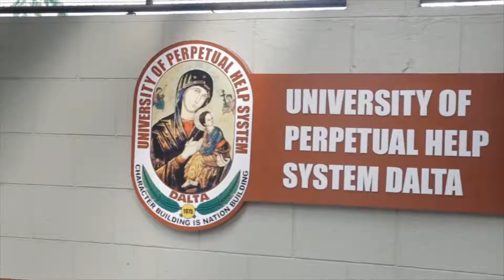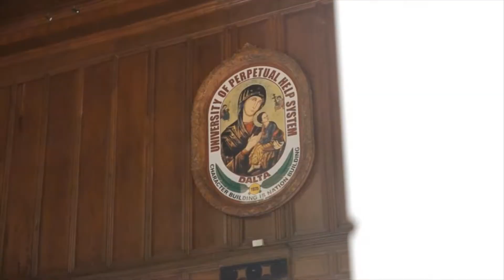Perpetual SHS AVP 2016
We Nurture and Empower the Youth as the 21st Century Learners!

The University of Perpetual Help nurtures and empowers the students by providing them the most comprehensive Senior High School Curriculum. Enriched with relevant business course across all tracks, Perpetual prepares them in their journey towards their chosen fields.

As a premier university giving quality education for 40 years, Perpetual provides the building blocks of education for the 21st century learners. Through its Senior High School Program, Perpetual connect students to the future; taking them to the new arena of knowledge. As a Perpetualite Senior High School Graduate, they become equipped to pursue college, attain employment and start its entrepreneurial venture worldwide.

We offer all four (4) tracks: Academic, Arts and Design, Sports, and Tech-Vocational and Livelihood to address the needs of the 21st century skill learners.

The Perpetualite Tracks and Strands:

ACADEMIC TRACK:

Strand 1: Accountancy and Business Management (ABM)
• Accountancy
• Business Management
• Entrepreneurship
Aligned Undergraduate Programs
• BS in Business Administration (LP, MOL, CAL)
Major in:
 Marketing Management (LP, MOL, CAL)
 Business Management (MOL)
 Human Resources Development Management (LP, MOL)
• BS in Entrepreneurship (LP, MOL, CAL)
• BS in Accountancy (LP, MOL, CAL)
• BS Accounting Technology (LP, MOL, CAL)

Strand 2: Science, Technology, Engineering and Mathematics (STEM)
• Medical & Allied Health
• Computer Science
• Engineering
• Architecture
Aligned Undergraduate Programs
• Associate in Dentistry (LP)
• BS in Nursing (LP, MOL, CAL)
• BS in Physical Therapy (LP, MOL, CAL)
• BS in Occupational Therapy (LP, MOL, CAL)
• BS in Respiratory Therapy (LP)
• BS in Radiologic Technology (LP, MOL, CAL)
• BS in Pharmacy (LP, MOL, CAL)
• BS in Medical Technology (LP, MOL, CAL)
• BS in Computer Science (LP, MOL, CAL)
• BS in Mechanical Engineering (LP, CAL)
• BS in Civil Engineering (LP, CAL)
• BS in Electrical Engineering (LP, MOL, CAL)
• BS in Industrial Engineering (LP, MOL, CAL)
• BS in Computer Engineering (LP, MOL, CAL)
• BS in Electronics & Communications Engineering (LP, MOL, CAL)
• BS in ECE with specialized track in Biomedical Engineering (MOL)
• BS in Architecture (MOL, CAL)

Strand 3: Humanities and Social Sciences (HUMSS)
• Arts and Sciences
• Criminology
Aligned Undergraduate Programs
• AB in Psychology (LP, MOL, CAL)
• BS in Psychology (LP)
• AB in Political Science (LP)
• BS in Criminology (LP, MOL, CAL)

Strand 4: General Academic Strand
• General Education
Aligned Undergraduate Programs
• Bachelor of Secondary Education (LP, MOL, CAL)
• Bachelor of Elementary Education (LP, MOL, CAL)

TECHNICAL-VOCATIONAL TRACK:

Strand 1: Information and Communications Technology (ICT)
• Information Technology
Aligned Undergraduate Programs
• BS in Information Technology (LP, MOL, CAL)

Strand 2: Home Economics (HE)
• Hospitality Management
• Health Care
Aligned Undergraduate Programs
• BS in Hotel and Restaurant Management (LP, MOL, CAL)
• BS in Tourism
• Midwifery
Strand 3: Industrial Arts (IA)
• Automotive Servicing
Aligned TESDA Programs
• Auto Service Training with OJT in Japan (LP)

ALSO OFFERS:
• Pre-Baccalaureate Maritime Specialization

ARTS & DESIGN TRACK:

Strand 1: Media Arts
• Arts and Design Appreciation and Production
Aligned Undergraduate Programs
• AB in Multimedia Arts (MOL)
• AB in Communication (LP, MOL, CAL)

SPORTS TRACK:

Strand 1: Physical Education
• Fitness Testing and Basic Exercise Programming
• Fitness, Sports and Recreation Leadership
Aligned Undergraduate Programs
• BS in Education, Major in Physical Education (LP, MOL, CAL)